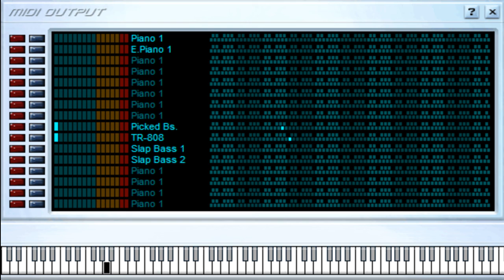Roxanne - Arizona Zervas - Midi File (OnlyOne)